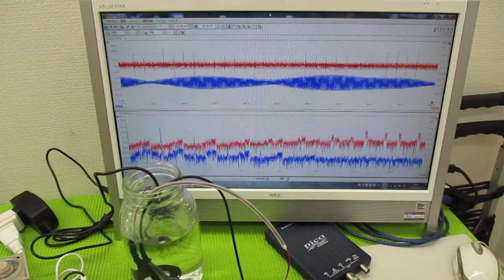超音波の発振制御技術 ultrasonic-labo